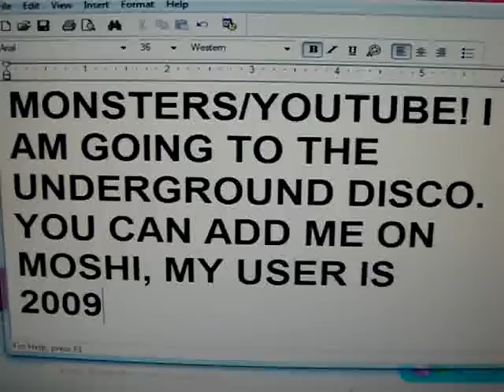Moshi Monsters- The Underground Disco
Here Is A Video Of The Underground Disco I Made.
You can Add Me On Moshi Monsters, My User Is: 2009Fire15